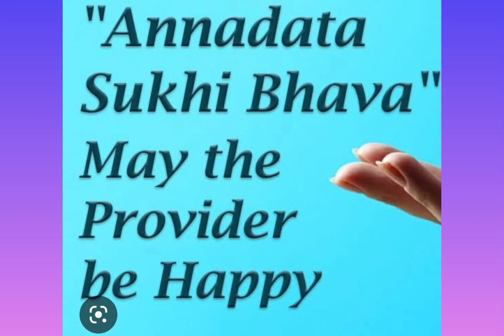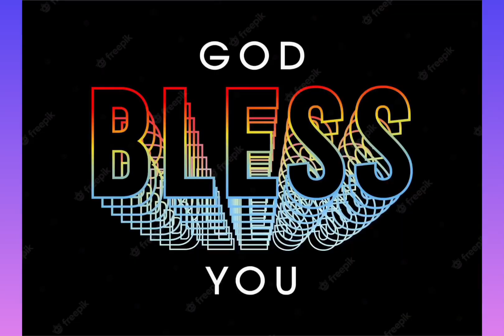ANNADHANAM VIDEO OF SRI TATA NAGESHWAR RAO GARU AND SMT VENKATA RAJYALAXMI GARU